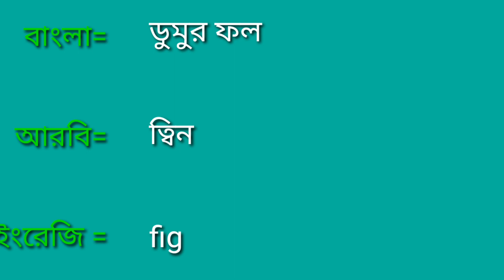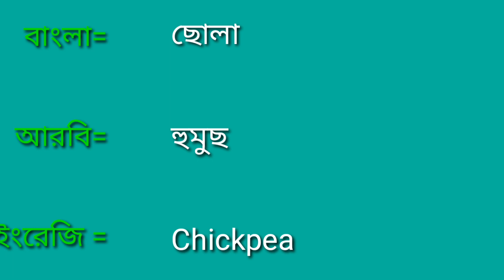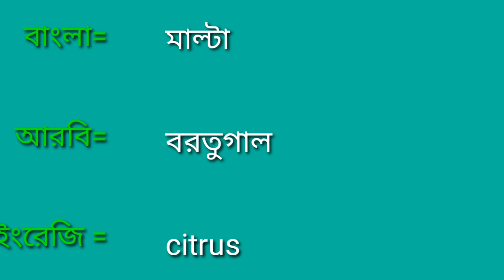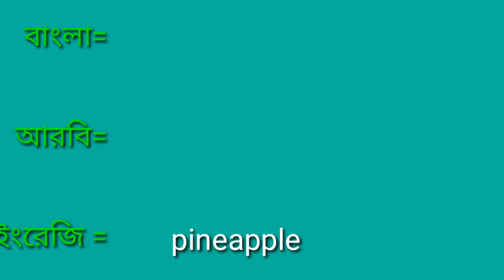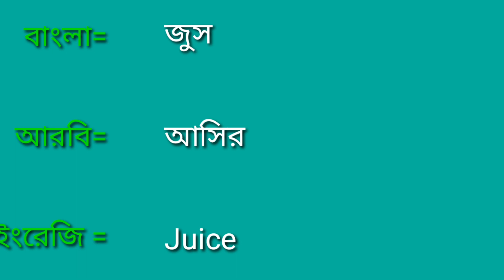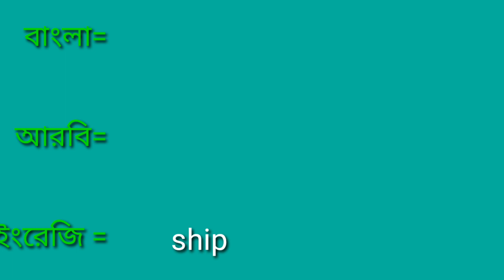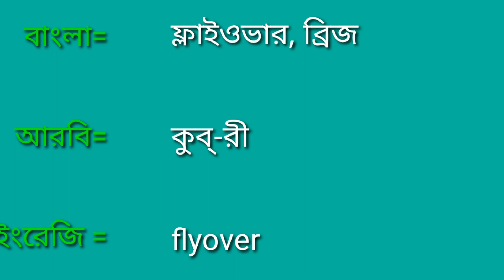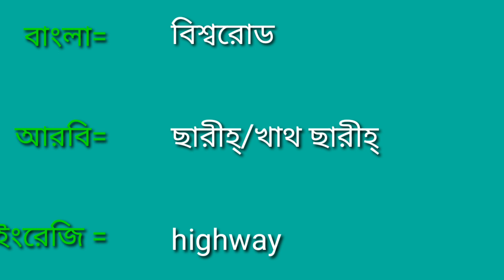1.5k arabic word series | EP-30 | arabic vocabulary ||আরবি শব্দ ভান্ডার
1.5k arabic word series | EP- 30| arabic vocabulary | Arabic to Bangla Word meaning |

hi friend, we learn of this 1.5k arabic word series, 1.5 k arabic word.everyday 10 word.This process I hope you learn more quickly.

(sms please)

যেকোনো দেশের ভিজিট ভিসার জন্য অাবেদন করতে পারেন।

ডাক্তারের সাথে কথোপকথন ও অারবি রোগের নাম